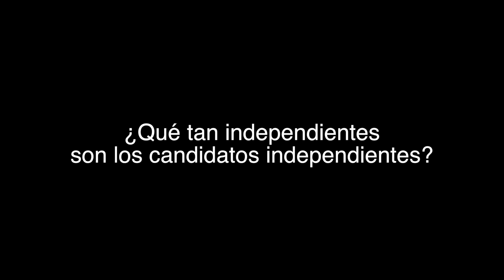DEMOCRACIA 2018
ESPACIO POLÍTICO ELECTORAL
invitado: Jhonny Archer Rodríguez